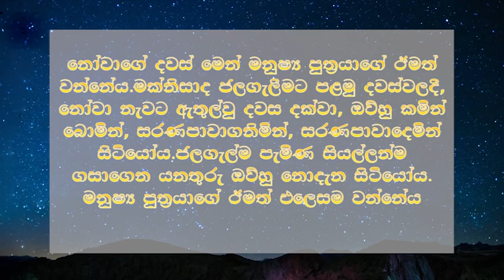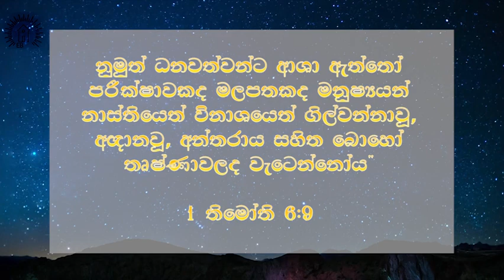Sunday Sinhala Sermon - Suresh Stephen - Being Unaware - 26th April 2020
The sermon was broadcasted on YouTube on 26th April 2020 as the Sunday Worship Service Sermon. The sermon explains what happens if we live a life without consciousness.
Furthermore, the sermon deeply analyses the consequences of the people who lived in the time of Noah for being unaware of the situation. What will happen to us

May the name of the Lord be Glorified!
Maranatha!